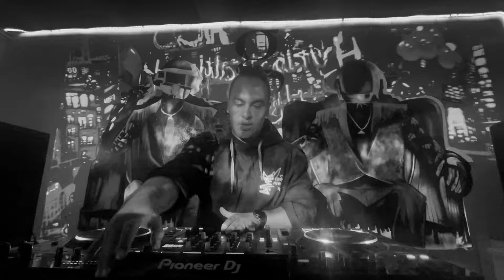Afro House Mix 2024 - ft. Black Coffee | Shimza | McK | Enoo Napa | Cairo | Themba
Afro House set by McK at Gallery Art Bar, Sandton

Tracklist will be shared in comments.

Enjoy | Share | Vibe

Since the clause itself is open for interpretation, if you have a problem with any of my videos, please contact me immediately using the following details: and I will gladly remove it.

Track list will be listed soon!